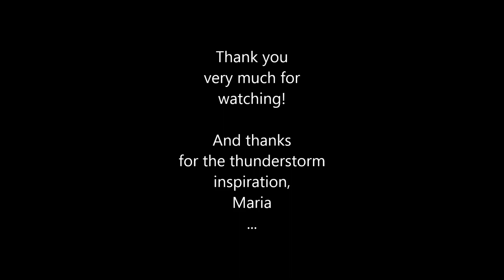Singing during a thunderstorm 2/2 (ASMR): Amazing Grace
Here's the second part of singing during a nice thunderstorm, I let the sounds accompany me singing Amazing Grace, I hope you enjoy!
Thanks for the inspiration to use a thunderstorm for ASMR, Maria
This channel ist for entertainment and ASMR only. I’m not a professional singer.
If you ever see any ads in my videos, it's because the song/s I sing were copyrighted content and the claimant is allowing their content to be used on YouTube videos, "however, ads might appear on it". I'm not earning money with that.